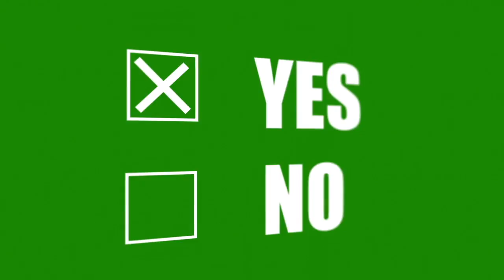6 BENEFICIOS del MINIMALISMO y las clases de yoga en casa 🧘 (SOLO 30 segundos - Yoga simple) 🧘🏽‍♀️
"LA VIDA ES UN VIAJE, NO UN DESTINO" ❤️
Esta es una NUEVA SAGA de YOGA y MINIMALISMO.  Donde te daremos herramientas para sentirte feliz con el aquí y ahora en tu vida.
Llegar a reconocer el valor de escucharte a ti mismo (a) y cuidarte como lo haría tu mejor amigo.
En pocas palabras:
Amar a quienes somos realmente.

¿Tienes 30 segundos?